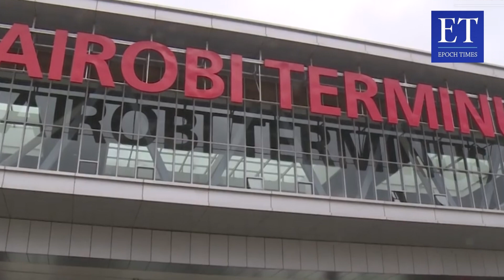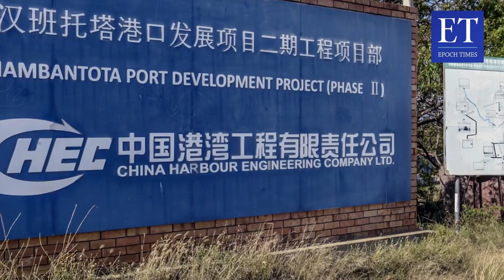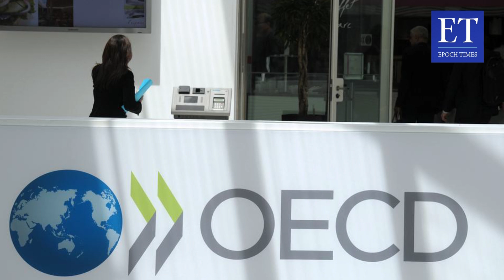Belt dan Road Initiative Tiongkok : Proyek-proyek yang Terbengkalai dan Utang Jumbo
Belt dan Road Initiative (BRI) adalah sebuah "perangkap utang" dan "perangkap data," yang diperingatkan oleh Kepala M1 Inggris, Richard Moore. Delapan tahun berlalu,  dinodai dengan jembatan yang dibangun setengah jadi, banyak proyek yang terbengkalai, rel-rel kereta api dengan anggaran yang berlebih, jalan-jalan tidak ada, banyak utang, dan orang-orang yang marah.